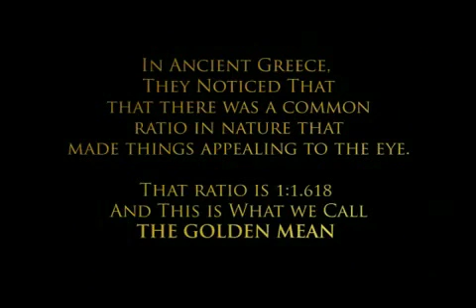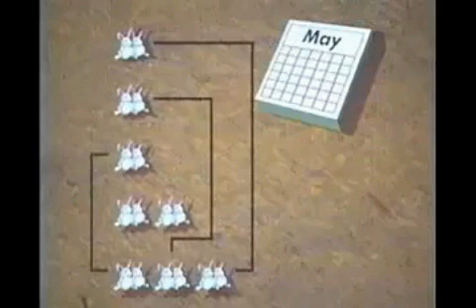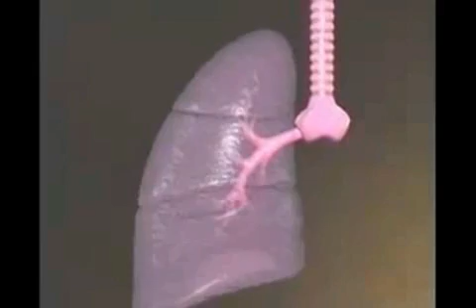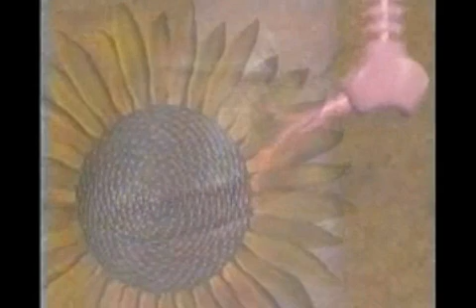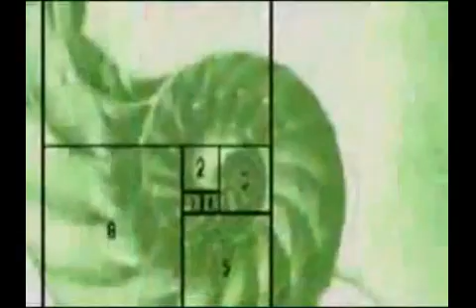Fibonacci - World's most mysterious number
Fibonacci, PHI, World's most mysterious number, Golden number